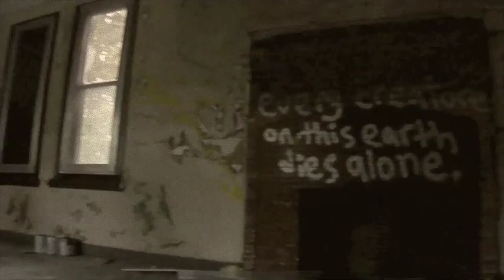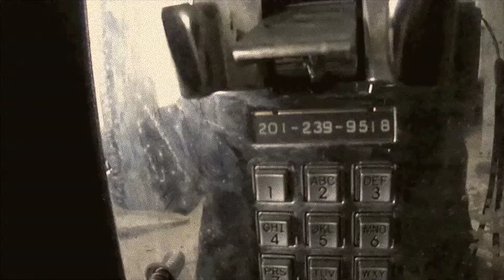OVERBROOK Essex County Hospital Center Cedar Grove New Jersey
mental hospital.  ghosts.  strange occurrences.  demonic resusci anne.  howling.  maze of tunnels.  cave crickets.  wandering haunts.  cold patches of air.  dripping ceilings.  regret.  anguish.  decay.  full frontal lobotomy.  thorazine shuffle.  mental retardation.  thalidomide babies.  caged lust.  suicide attempts.  alcoholics.  bashing your head against reinforced glass.  repressed emotions.  secrets.  sweaty summers.  ice caked winter.  valley of the shadow of death.  unwanted shame of the family.  dirty thoughts.  sins that won't wash away.  blood stained urinal.  four drawer morgue.  extra freezer space.  shame of essex county.